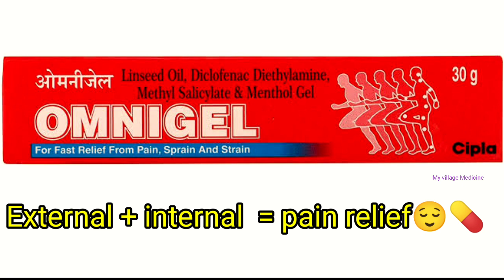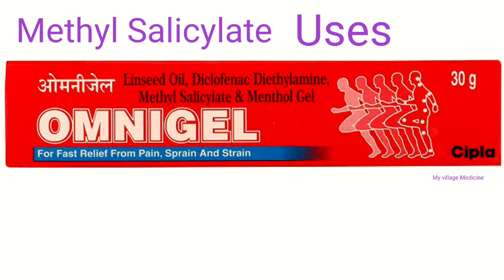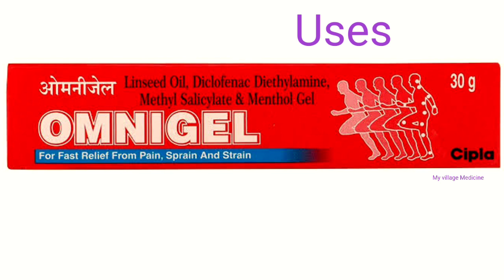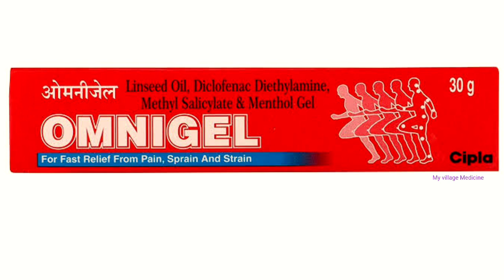Pains తగ్గడానికి ఈ Ointment తొ పాటుగా ఎటువంటి medicine వాడొచ్చు@myvillagemedicine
pregnancy ladies and breast feeding and children's are use only with doctors👨‍⚕ prescription.

only for adults.

from myvillagemedicine